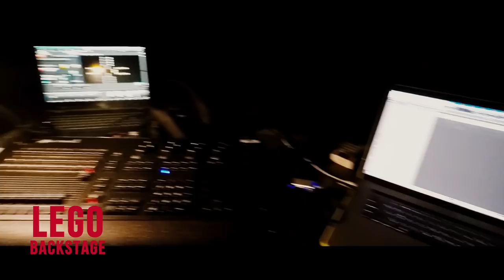Backstage / LEGO - АНТИТІЛА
Антитіла – LEGO (Я , Ти, Він, Вона.)
Режисерська група: Сергій Вусик, Ростислав Васильєв, Антон Шатохін.
Продюсер: Сергій Вусик
Оператор: Антон Шатохін
Гафер: Ростислав Васильєв
Художник-декоратор: Віктор Бучковський
Light designer: Євген Журавльов
Режисер монтажу: Сергій Вусик
Кольорокореція: Аліна Борщова
Make-up: Марина Трофімец
Promo - Олена Гармаш

Партнери: Patriot Rental, JAM.UA, Hell Energy Drink.

Пісня «LEGO» увійде в шостий альбом групи АНТИТІЛА «HELLO», який буде презентований у лютому. А також, пісня прозвучить наживо під час стадіонного ювілейного туру містами України у 2019 році на підтримку нового альбому. Вже відомі міста у яких відбудуться стадіонні концерти з грандіозним шоу «HELLO» :
25 травня - Львів / Львів Арена,
7 червня - Харків / Металіст,
15 червня - Полтава / Ворскла,
24 серпня - Одеса / Спартак,
17 листопада - Київ / Палац Спорту.